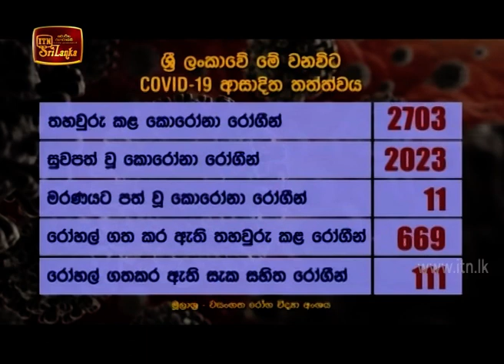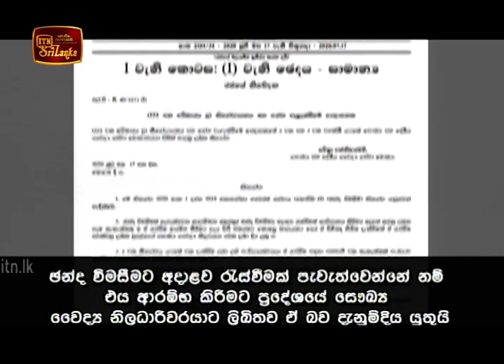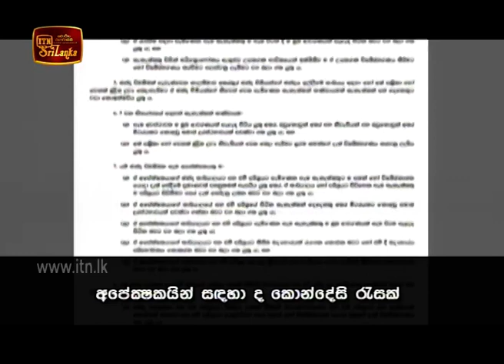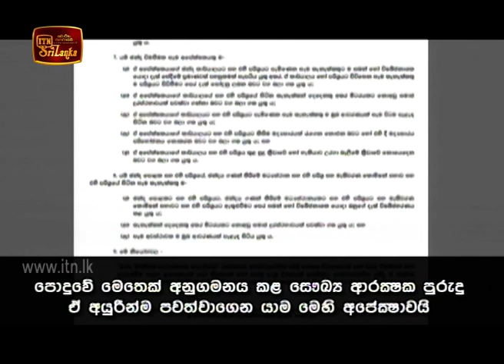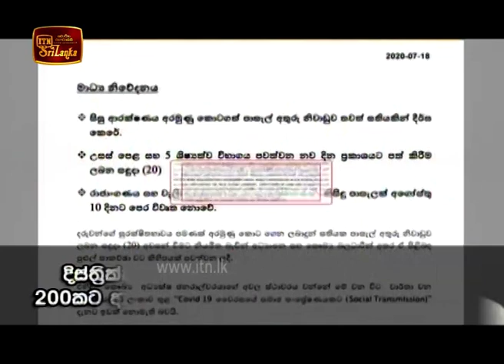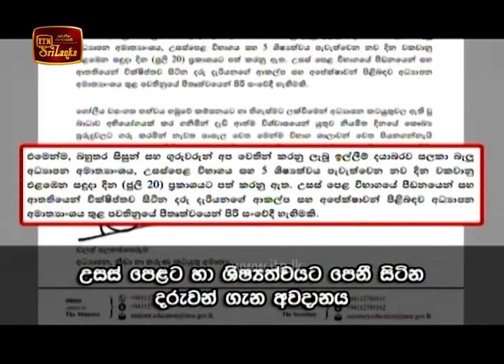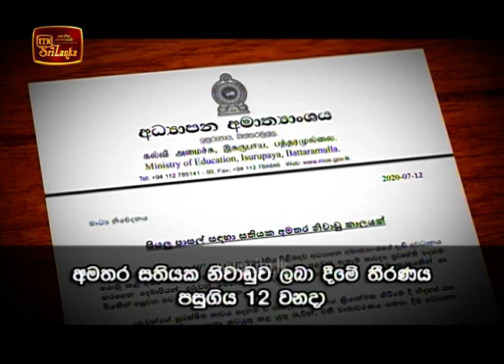ITN News 2020-07-18 | 09.30 PM